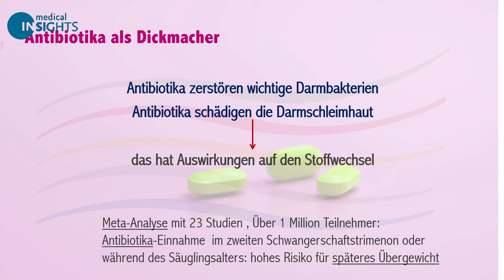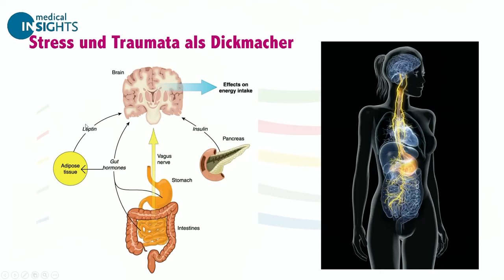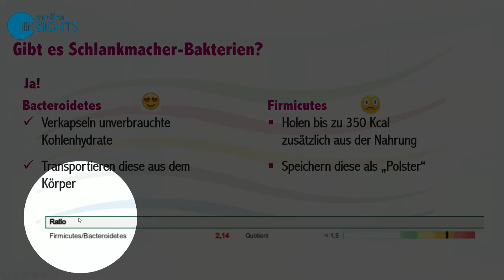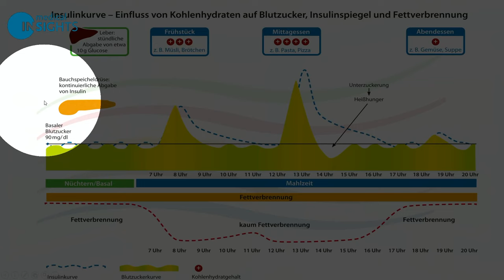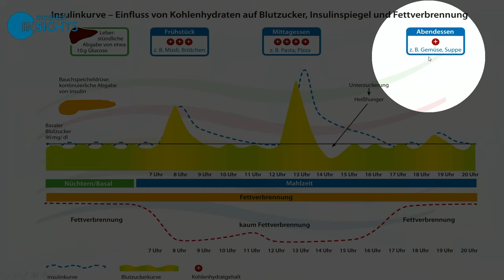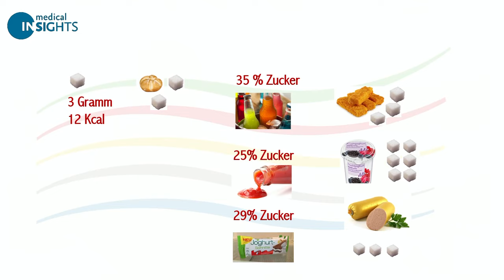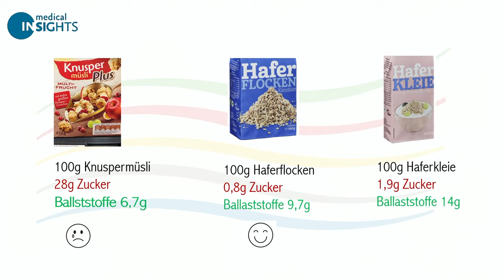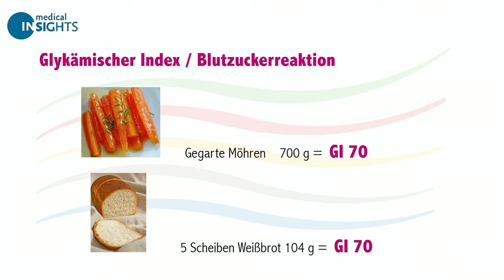Diese Ursache für Übergewicht kennen Sie garantiert nicht.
Es gibt Ursachen für hartnäckiges Übergewicht, die die meisten Betroffenen nicht kennen.
Dazu gehören Antibiotika, zu wenig essen - und weitere. Sie werden überrascht sein!
Kennen Sie alle Ursachen des Übergewichts?

Sollte dem Link gefolgt und das Produkt erworben werden, wird dafür eine Provision an mich gezahlt. Sie als Kunden zahlen jedoch nicht mehr für das Produkt, wenn Sie es über den Link erwerben. Ob Sie ein Produkt erwerben möchten, bleibt selbstverständlich Ihnen überlassen. Neben den von mir verlinkten Produkten gibt es fast immer auch weitere von anderen Herstellern.